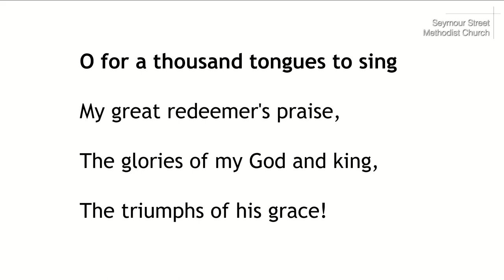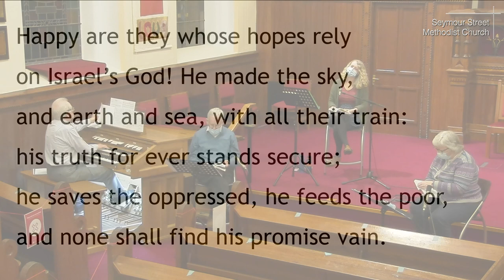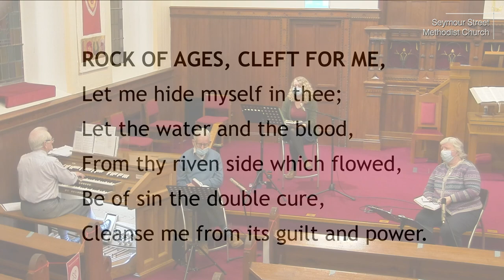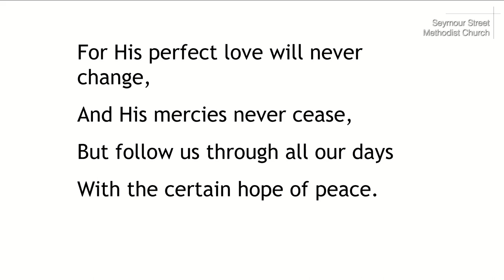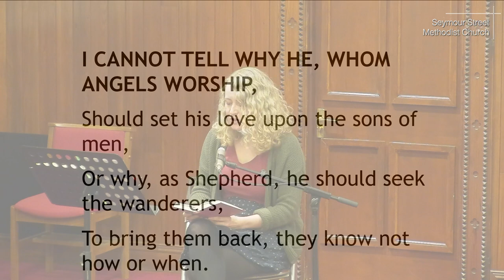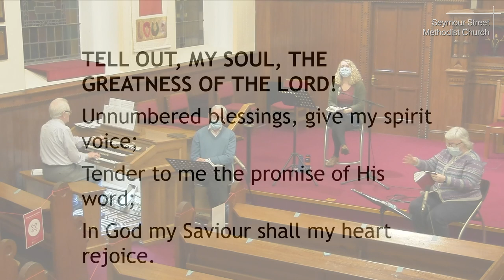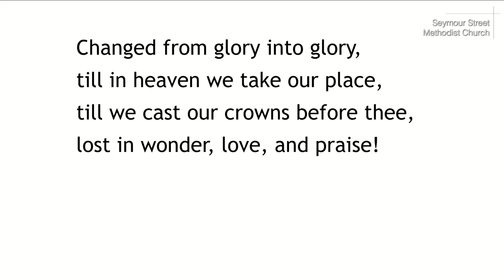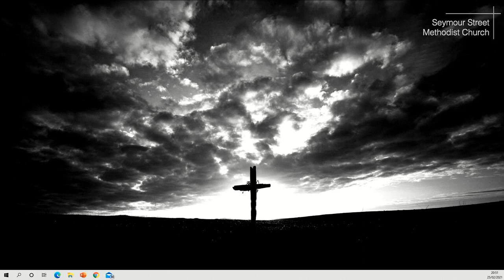An Hour with the Organist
A selection of favourite hymns, as chosen by our congregation.